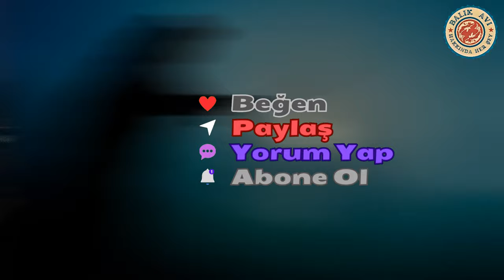Balık Avında, Kullanılan 6 Farklı Avlanma Tekniği, Doğal Koşullar ve Yapay Yem Seçimi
Balık tutma, yıllar boyunca üretim sürecinde gerçekleştirilen bir avlanma yöntemidir. Aynı zamanda balık tutmak, hem profesyonel hem de amatör yöntemlerle oldukça zevklidir. Balık avlamak için birçok farklı yöntem vardır. Balık türlerine göre farklı avlanma teknikleri kullanılmaktadır.

00:00 - AÇILIŞ
00:25 - BALIK AVI TEKNİKLERİ
02:18 - YEM SEÇİMİ
04:00 - AV KOŞULLARI
05:50 - KAPANIŞ